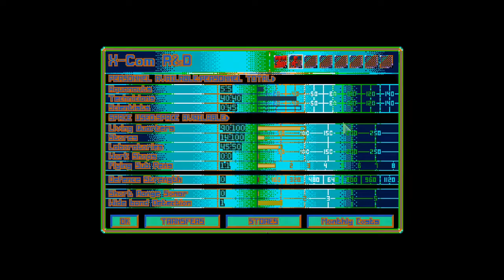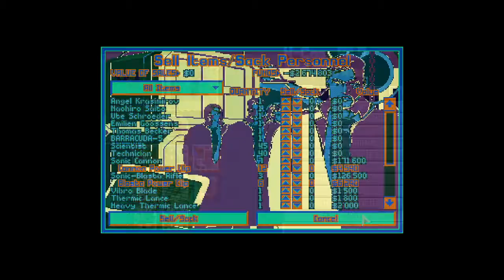Tytan Play's | Open X-com TFTD | # 21 "Danger Zone"